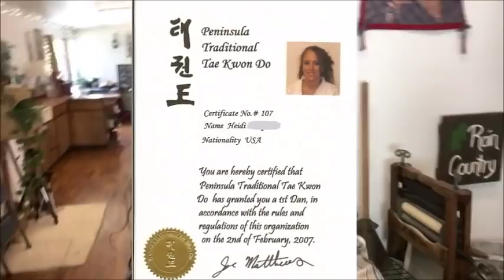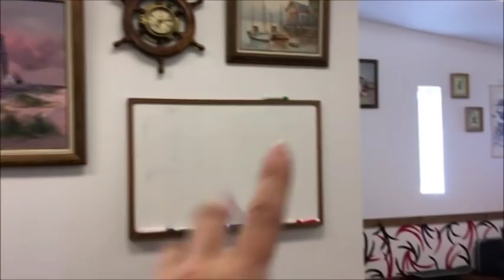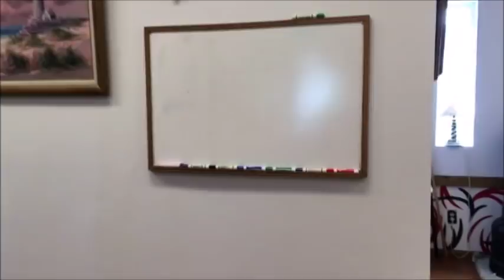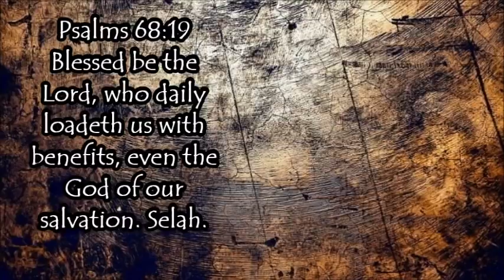Tour of the Old Ballet and Martial Arts Studio (Our Multi Purpose Room)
MISC ITEMS WE USE:
Mother Earth Products: (Save 10% by going through this link!):